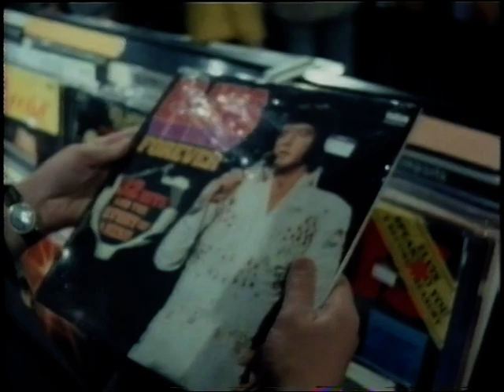1970s Oxford Street | 1970s HMV | Record Shop | Records | Inside business | 1979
*Please note there is no audio on this video*
Home specially shot video of Oxford Streets HMV record store.